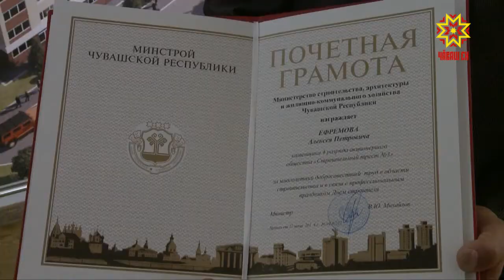Строительсем професси кунне паллă тăваççĕ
Професси - сумлă, ĕçĕ - хисеплĕ. Çурла уйăхĕн 12-мĕшĕнче строительсем професси кунне паллă тăваççĕ. Ун умĕн асăннă тытăмра тăрăшакансене патшалăх наградисем  парса чысларĕç.